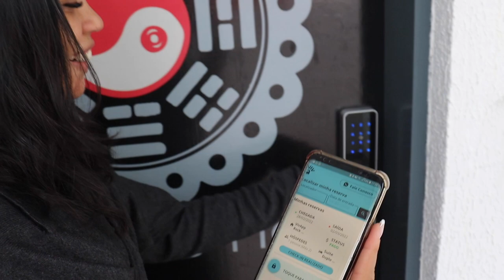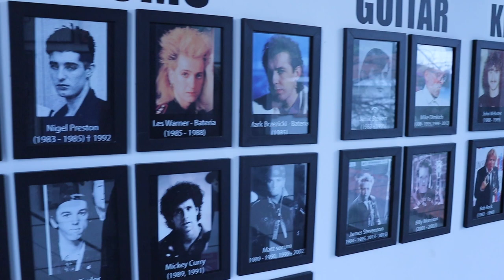HOTEL DIFERENTE DO NORMAL EM SÃO PAULP | Daily vlog #26 Henrique Araujo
No Daily vlog Henrique Baraujo e Déborah Sateles vamos mostrar o nosso dia a dia, rotina, experiências, passeios, dicas e todas as nossas aventuras.